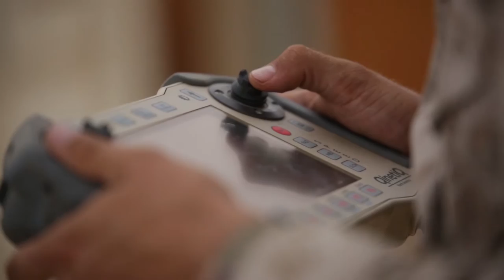Cutting-Edge Technology for the Warfighter Now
Defense Innovation Unit-Experimental pushes past the red tape to quickly get the newest technology to warfighters.